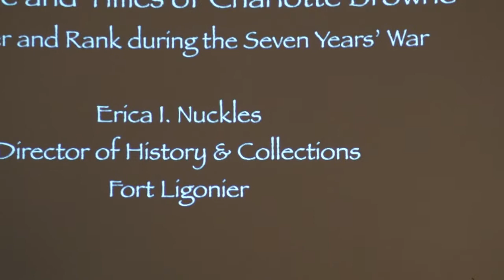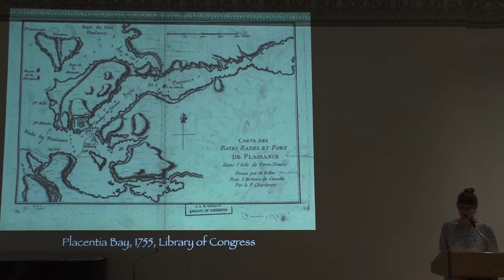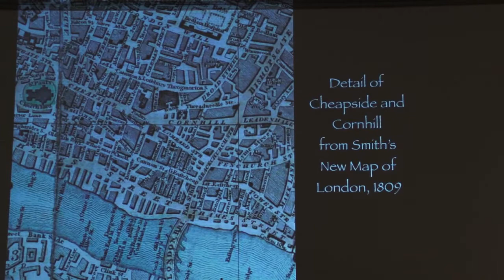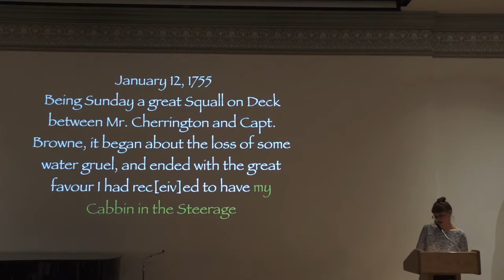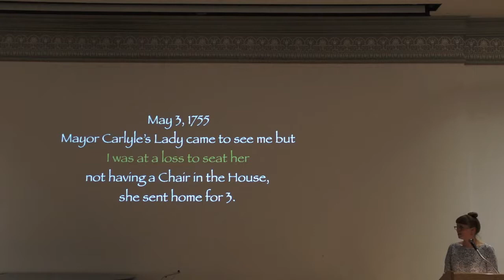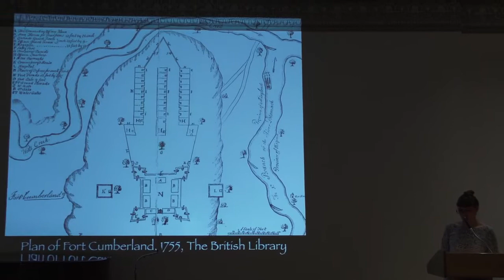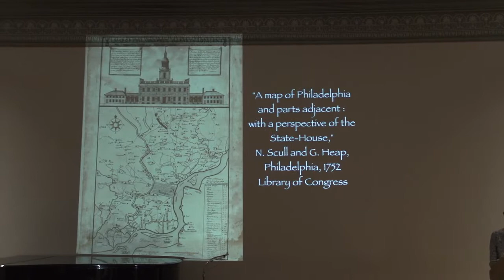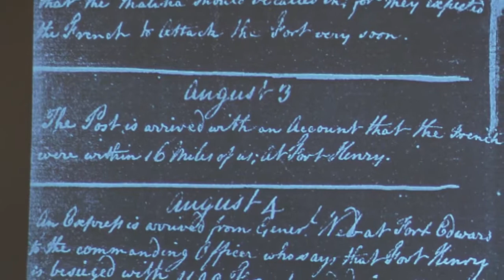The Life and Times of Charlotte Browne: Gender and Rank during the Seven Years' War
PAlexandria Historical Society sponsored a lecture given by historian Erica Nuckles March 25, 2015 at the Lyceum in Alexandria, Virginia. Ms Nuckles relates the journey of Charlotte Browne, a British widow and mother who left her children in London to serve as matron of the British army in North America during the Seven Years' War. A woman of middling rank, Browne kept a journal of her experience that provides a unique, female perspective on the war. While the motivations and expectations she exhibited were typical of a middling British woman during the mid-eighteenth century, the context on which she lived her life was anything but.

A native of Pittsburgh, PA, Erica Nuckles is the new Director of History & Collections at Fort Ligonier in Ligonier, PA. She is also a doctoral candidate at the University of Albany, SUNY working towards completion of her dissertation, '"The Dutch had a very bad opinion of me': Anglo-Dutch Relations in Albany during the Seven Years' War." Ms. Nuckles is an alumni of the 2013 Yale Public History Institute and has previously worked at Crailo State Historic Site: The Museum of the Colonial Dutch in the Hudson River Valley in Rensselaer, NY, the Carlyle House Historic Park in Alexandria, VA, the DAR Museum in Washington. DC, and Bushy Run Battlefield in Jeanette, PA.